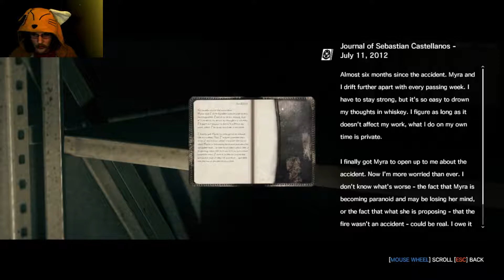Kidman, I found you, the reunion finally happens! The Evil Within, Part 31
So much frustration in this episode, I nearly burst a blood vessel.
Also should be at 60fps.